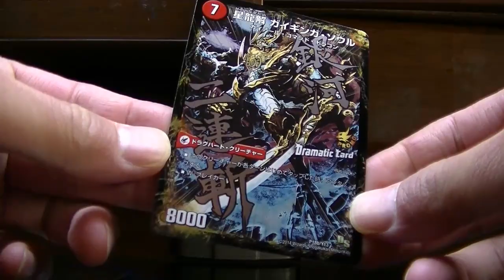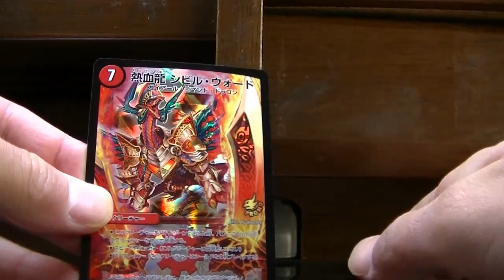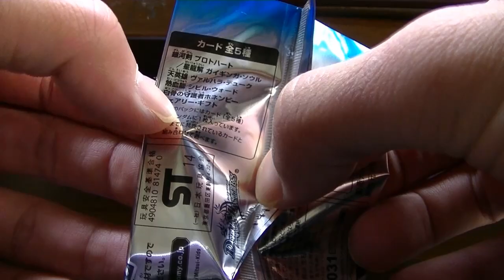フェアリーギフト狙いデュエルマスターズ龍解ホイルパック開封